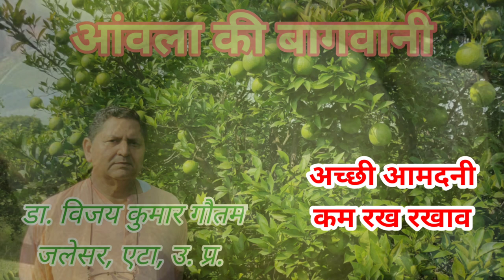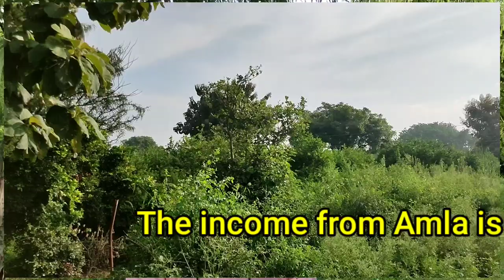258. क्या है आंवले की बागवानी का सच – जानिए डा. विजय कुमार गौतम, जलेसर, एटा, उ. प्र. से।